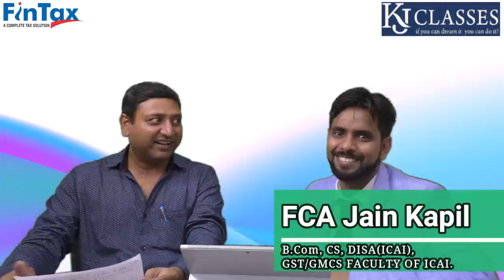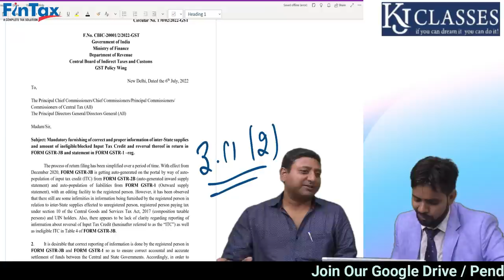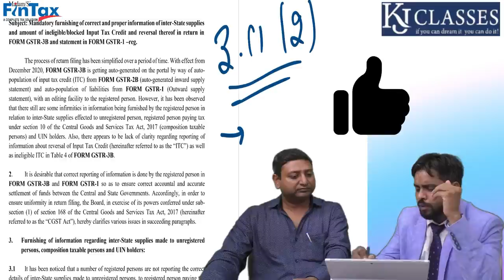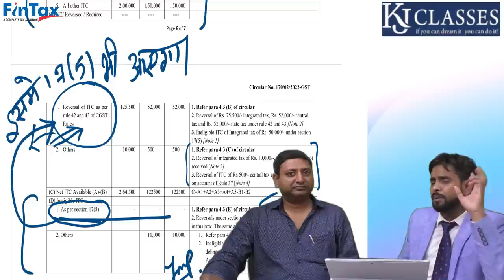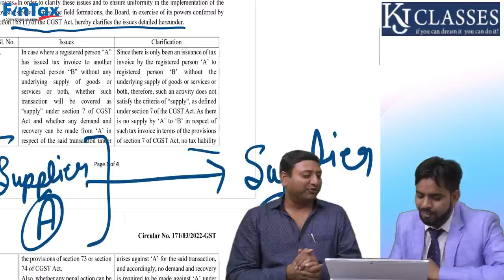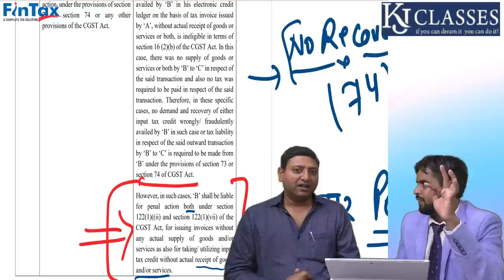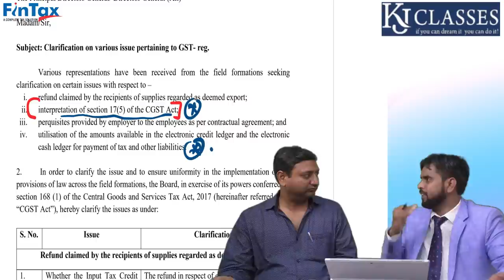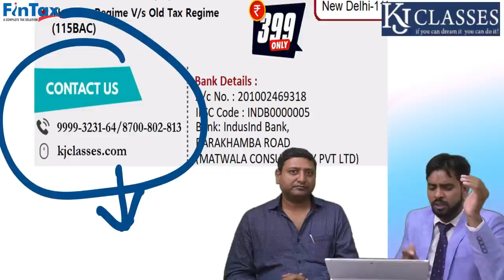06 July 2022 Circular को Detail में समझे || Circular No. 170,171,172 || CA KAPIL JAIN